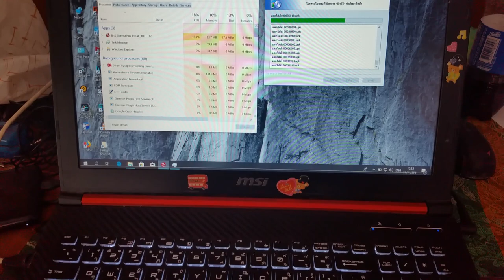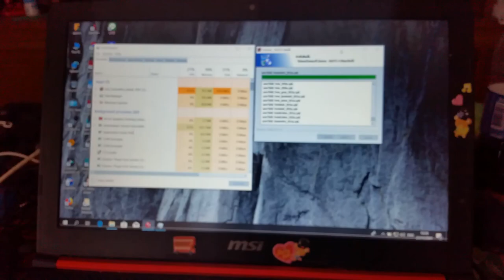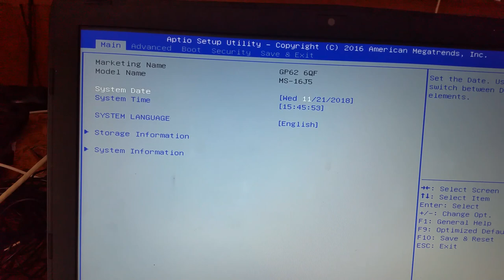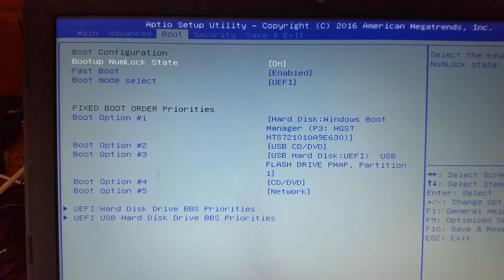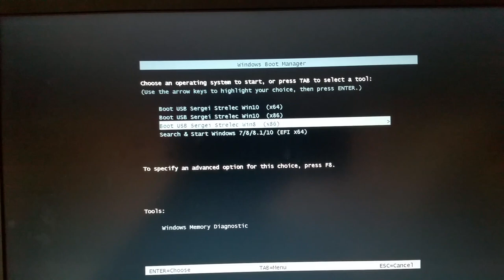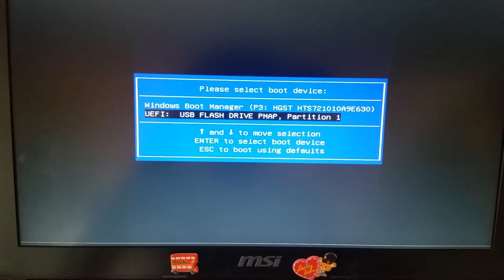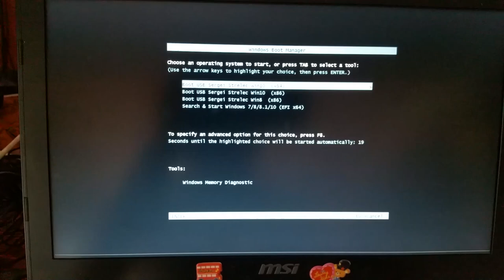วิธีเข้า Bios ของ Notebook MSI และวิธีแก้ปัญหา HDD รัน 100%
MSI Leopard Pro G series
MSI Gaming Notebook